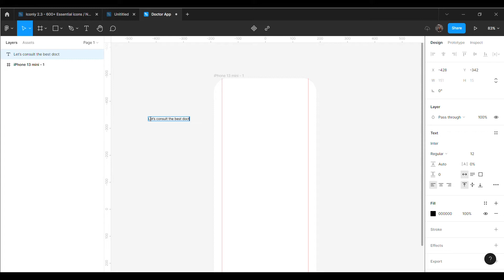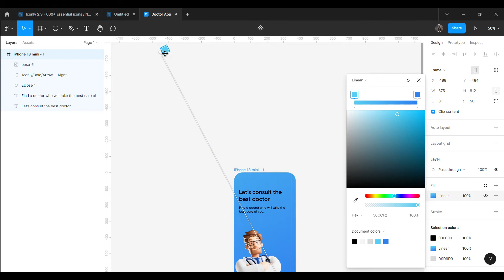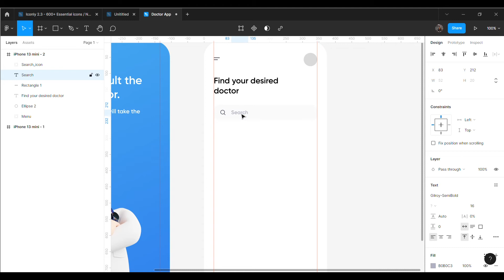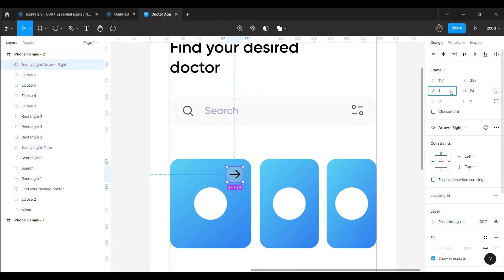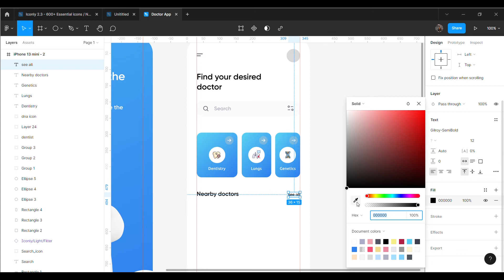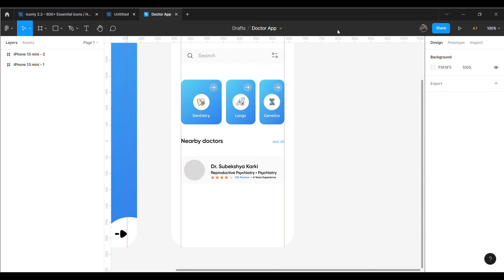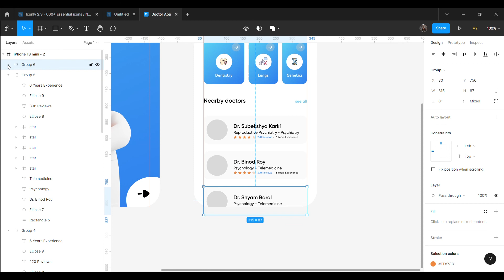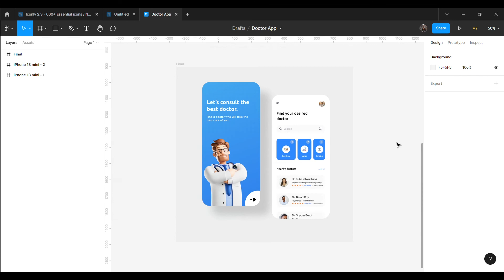Doctor App UI Design using Figma (App UI UX Design | Tutorial For Beginners)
Hi guys ,

Today In this video I'm going to show how to design a Doctor App user interface using Figma. Hope you love it. and Love to hear your ideas.